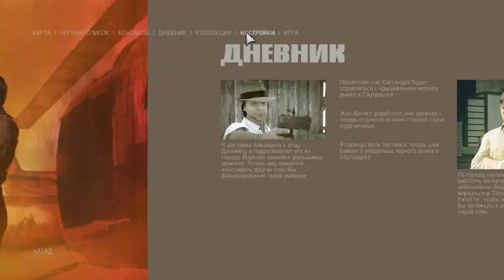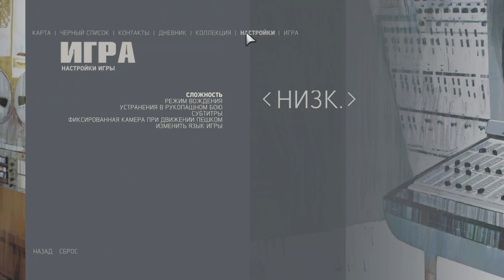КАК ПОДНЯТЬ ФПС В МАФИИ 3 ► MAFIA 3 60 FPS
▼▼▼ЧИТАЙ ИНФОРМАЦИЮ ▼▼▼
Это прохождение (walkthrough) Mafia 3 на русском Мафия 3 сопровождаемое "живым" комментарием.